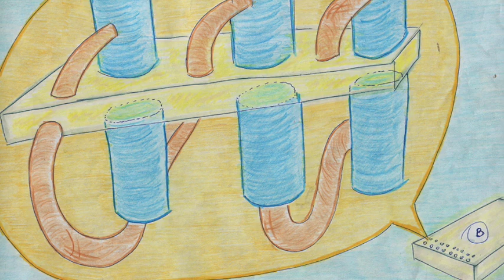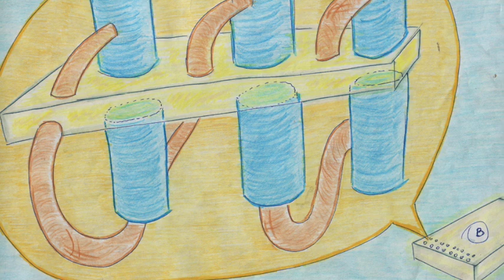Audio Irenko Recuerdos Futuros Parte 4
bienvenidos todos